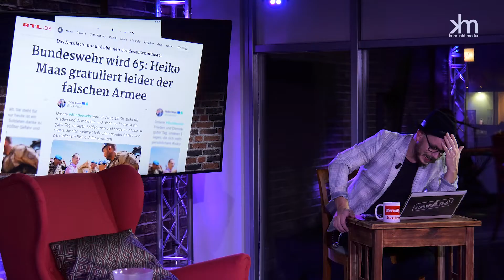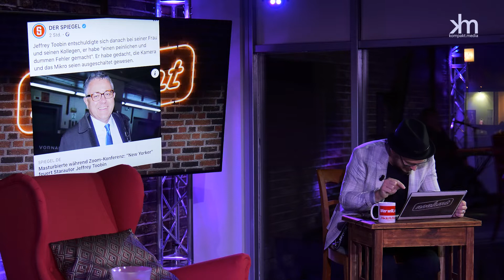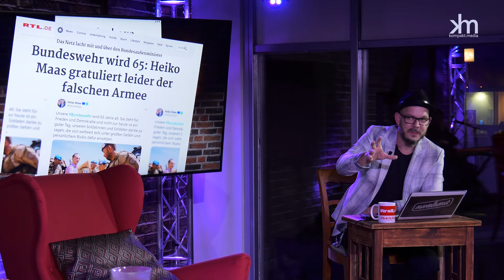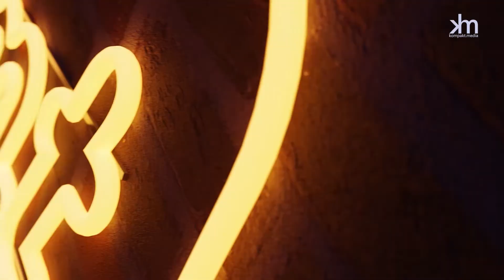NOAHMT #2 mit Stephan Michme - Die Late Night Show aus Magdeburg | KOMPAKT MEDIA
In der zweiten Folge von NOAHMT begrüßen Sebastian und Tobias Hengstmann den Sänger und Moderator Stephan Michme. Auch Oliver Vogt und Frank Hengstmann sind wieder mit dabei.

Willst Du die Kunst- und Kulturszene in Magdeburg unterstützen? findest du weitere Informationen. Die Unterstützung kommt vollständig den Künstlern zu Gute.